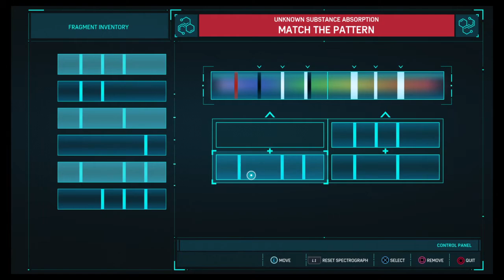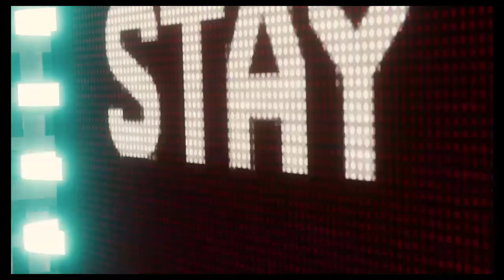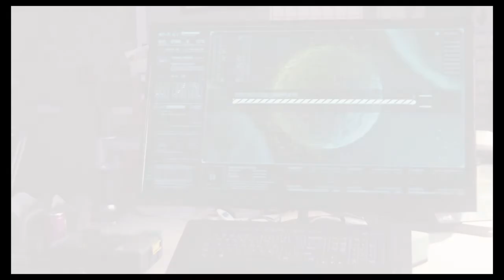Marvels Spider-Man Part 9 - Attack on Vulture and Electro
The Home of Gaming/Comedy Skits/ & TV Highlights.